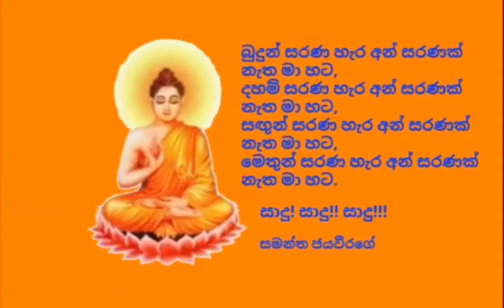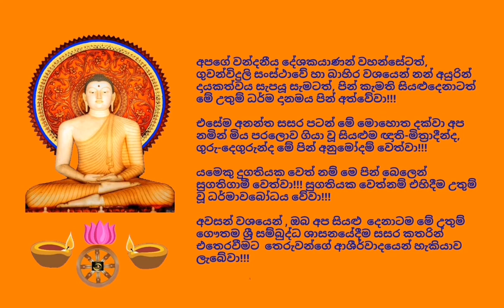Ven. Ilandagaswewe Seelavisuddhi Thero - 2018.04.09 - 08.00 ඉලන්දගස්වැවේ සීලවිසුද්ධි ස්වාමීන් වහන්සේ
අද, 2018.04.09 දින (සඳුදා) ගුවන්විදුලි සංස්ථාවේ ස්වදේශීය සේවය ඔස්සේ විකාශනය කරන ලද උදෑසන. 08.00 ධර්මානුශාසනාව පවත්වා වදාළේ,​ නොච්චියාගම, ලිඳවැව, සිරි විමල විසුද්ධාරාමාධිපති, සද්ධර්ම විශාරද, දහම් සරසවියේ කථිකාචාර්ය, ශාස්ත්‍රපති, අවසරයි, ඉලන්දගස්වැවේ සීලවිසුද්ධි ස්වාමීන් වහන්සේ විසිනි.

එක්තරා දෙවියෙක් මධ්‍යම රාත්‍රියේ කුමාර කාශ්‍යප තෙරුන් කරා එළඹ ප්‍රශ්න 15 ක් යොමුකර, ඒවාට පිළිතුරු ලබාදිය හැක්කේ භාග්‍යවතුන් වහන්සේට පමණක් බවත්, එබැවින් භාගවත් බුදුරජාණන් වහන්සේ කරා එළඹ ඒ ප්‍රශ්න යොමුකර ඊට ලැබෙන පිළිතුරු හොඳින් සිත්හි දරා කටයුතු කරන ලෙස පවසා නොපෙනී ගියහ.
යමෙක් උතුම් වූ අරහත්වය සාක්ෂාත් කරගැනීම උදෙසා යාමේ’ පියවර උපමා උපමේය භාවිතා කරමින් ඉතාම රසවත්ව දේශිත සූත්‍රයක් වූ සූත්‍ර පිටකයේ, මජ්ක්‍ධිම නිකායේ එන ඕපම්ම වග්ගයට අයත් "වම්මික සූත්‍ර දේශනාව" ඇසුරින් පවත්වන ලද ඒ උතුම් ධර්මානුශාසනාව අසා ඒ අනුව සිත් මෙහෙයවමින් මෙලොවින් පරළොවට ගෙනයන මිණිමුතු රැස්කරගන්නට ධර්මයට සමීප (උපාසක) ඔබ අප්‍රමාදී වේවා!!!

*** ධර්මානුශාසනාව ආරම්භයේ පන්සිල් හා මාතෘකා ගාථාව සහිත විනාඩි 05 කට ආසන්න කාලය පටිගත කිරීමේදී සිදුවූ තාක්ෂණික දෝෂයක් නිසා ඉවත්කිරීමට සිදුවූ අතර, ධර්මානුශාසනාවේ හරයට ඉන් හානියක් නොවන නිසාත් එහි ඇති වැදගත්කම නිසාත් ධර්මයට ලැදි සැමගේ යහපත පිණිස මෙසේ ඉදිරිපත් කරමු.

ජයවීරගේ සමන්ත
රුසියාවේ සිට